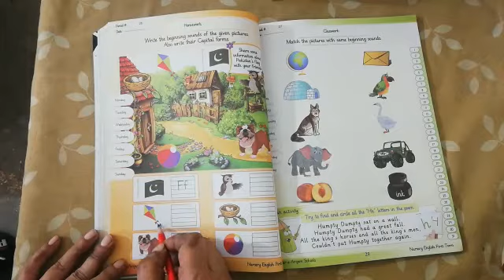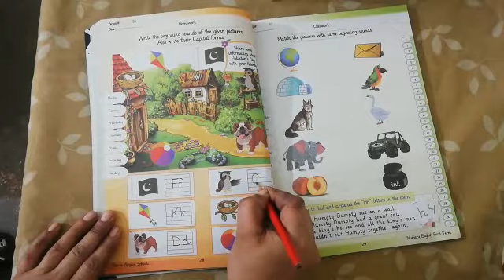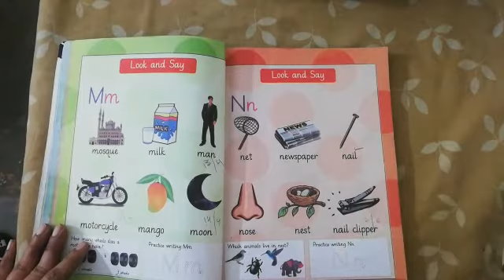Class nursery subject English lecture 6 day thursday